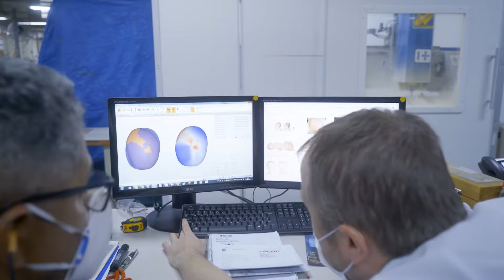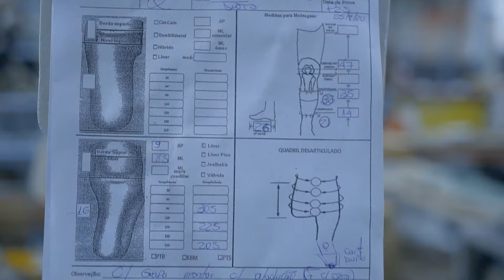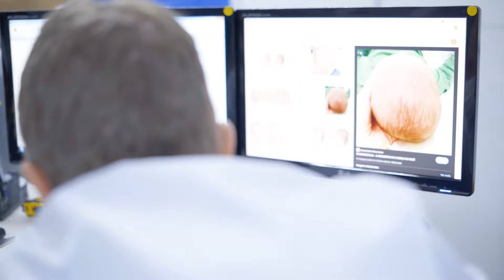Por Dentro da AACD: Oficina Ortopédica